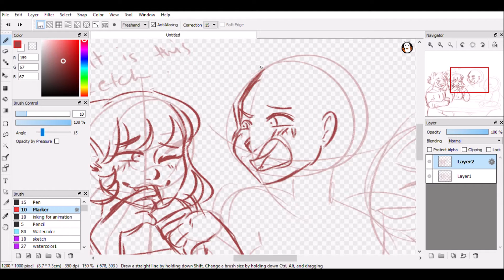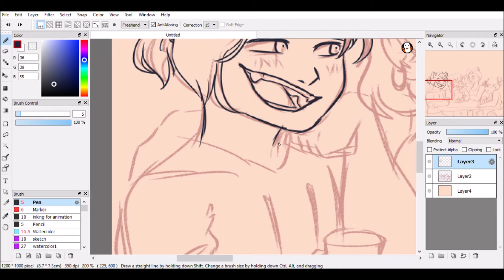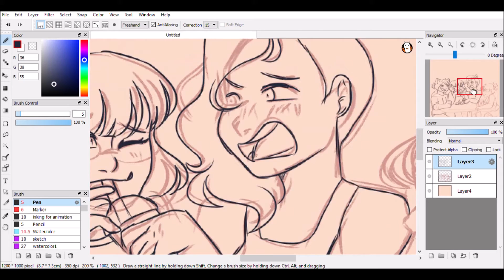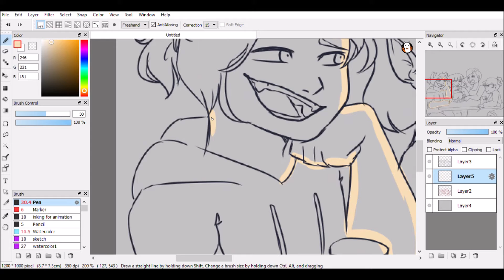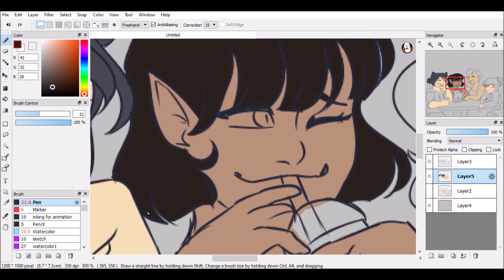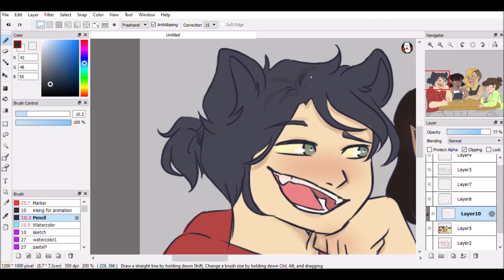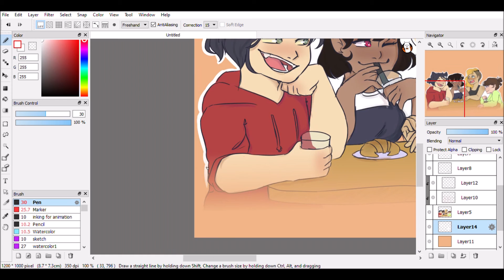ocs!!! [SPEEDPAINT!]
semBREAK HELL YEAH

i need coffee.

this is just a fun thing i did of some character concepts i was playing around with in my head. but anyways hope y'all enjoyed!

you can find the drawing here on my deviantart!